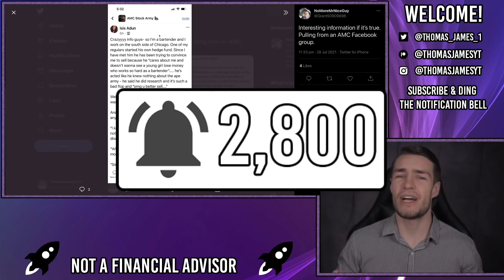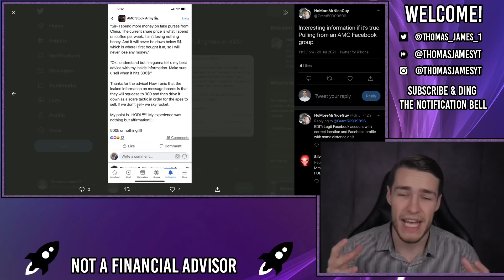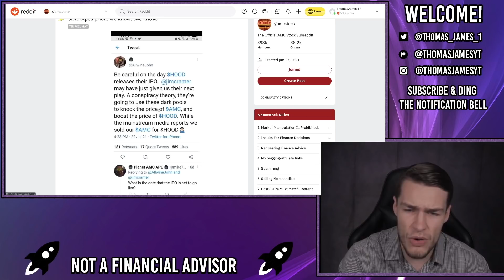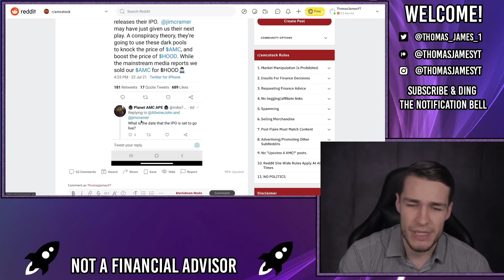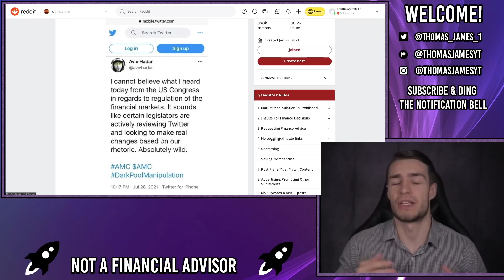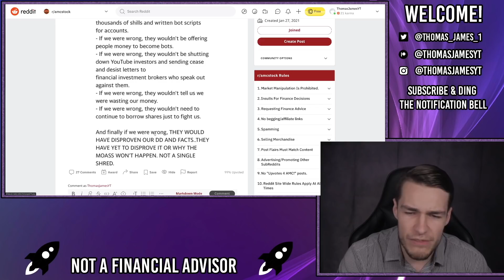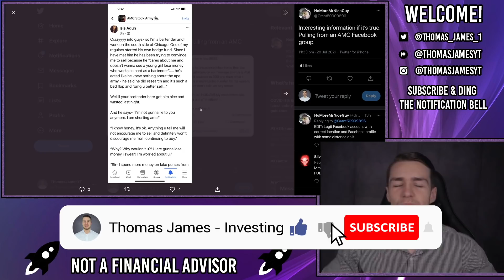WOW! 🔥 HEDGE FUND OWNER ADMITS AMC SQUEEZE WILL HAPPEN 🔥 - AMC Stock Short Squeeze Update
A hedge fund owner has just admitted the AMC will squeeze, typically, he's trying to convince people to sell at $300 a share.

DON'T BUY AMC WITH WEBULL, USE FIDELITY INSTEAD. Only use Webull for stocks like Apple/Amazon/Tesla where orders going in the dark pool doesn't matter.

📊 Get a Free Stock worth up to £200 with FreeTrade when you deposit £1

Hedge Fund Owners are now admitting AMC will squeeze, Charles Payne is supporting the Apes and wants to ban deliberate attempts to crush the AMC stock price.

News from the US congress discussing HR 4617, 4618 and 4619 is positive and finally, a message to the apes to calm any nerves.